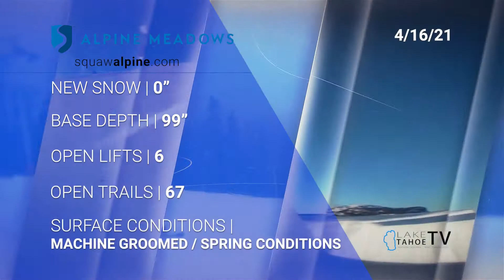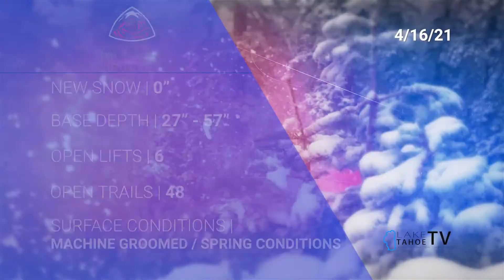Lake Tahoe Resort Conditions April 16, 2021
Buenos dìas, my friends
Here are your April 16th, 2021, Sierra Ski resort conditions.

The Lake Tahoe Television team is excited to announce that we will be moving our studio location to a new facility located in Round Hill over the next two weeks.

During this transition time, we will not be airing the Tahoe Today or our Tonight Show. Once we are loaded in and ready to 'Go-Live,' we will be back on-air with you all and in our new studio live 365days a year.

Our regional partner channels:
• NorCal | SF | Bay Area Comcast channel: 102
• Sacramento | Central Valley Comcast channels: 14 & 29
• Northern Nevada Spectrum channels: 12 & 195

Around the Lake:
• Spectrum channels: 12,191,195, and, 790
• Suddenlink channel: 14

In Kirkwood and Jackson:
• KirkwoodMtn | Jackson Volcano channel: 213

Stay'nThirsty
Coop